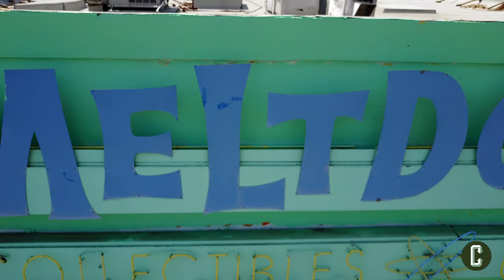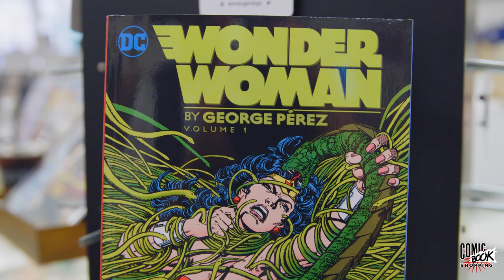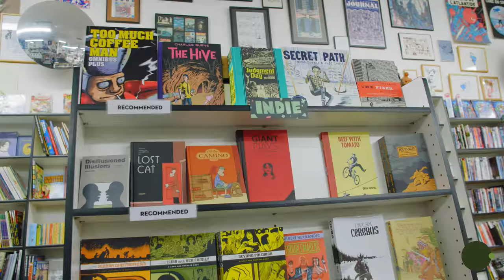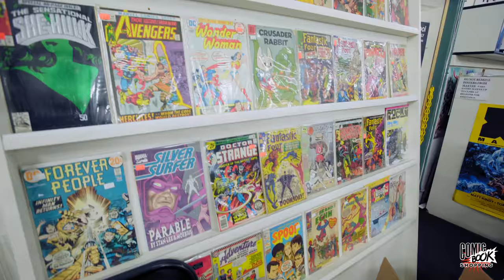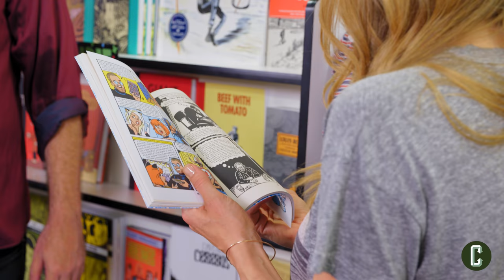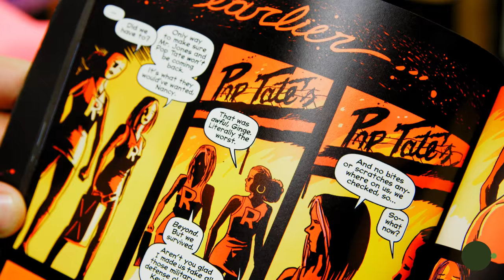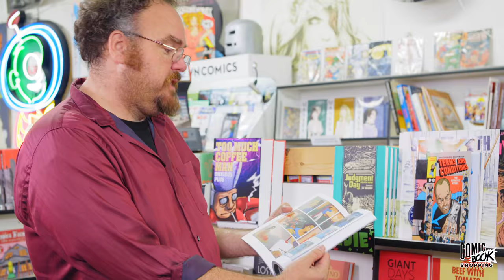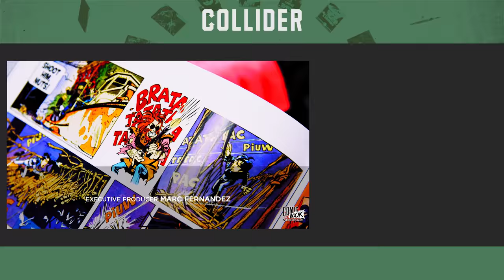Sarah Chalke & Chris Parnell Talk Rick and Morty Season 3 and Go Comic Book Shopping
In a new episode of Comic Book Shopping, we’re joined by Rick and Morty stars Sarah Chalke (Beth) and Chris Parnell (Jerry). If you like comics and celebrity interviews, this is your show. Each week we’re joined by a new guest who hits up a local comic book shop with host Jon Schnepp and peruses the wares while also discussing their career, upcoming projects, and of course their favorite comic books.

In this week’s episode, Chalke and Parnell join Schnepp at Meltdown Comics to talk about the third season of Rick and Morty, their favorite comic books growing up, the difference between live-action acting and voice acting, and the experience of being a part of something as intensely popular as Rick and Morty. Chalke and Parnell also tease the new plot point of Season 3 that finds Beth and Jerry separated, revealing the journeys that their characters now go down separately throughout the season. The trio also peruses the comics aisles as Schnepp makes recommendations both for Chalke and Parnell, as well as Chalke’s son who’s obsessed with Star Wars.